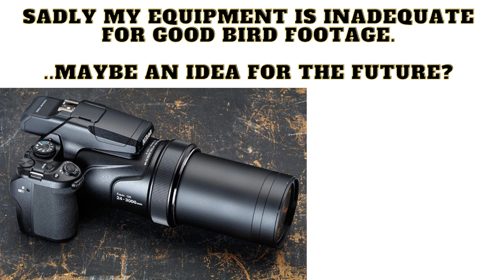Rainforest Group Excursion in Brazil: Espirito Santo State / REGUA NatureVlogs - HOMEVIDEO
Rainforest Group Excursion in Brazil: Espirito Santo State / REGUA NatureVlogs

0:00 Intro
4:38 Rainforest Espirito Santo
12:09 Moth Trap Night 1
21:23 Rainforest Day 2
23:23 Worlds Rarest Bird
26:35 Rainforest Day 2
30:06 Moth Trap Night 2